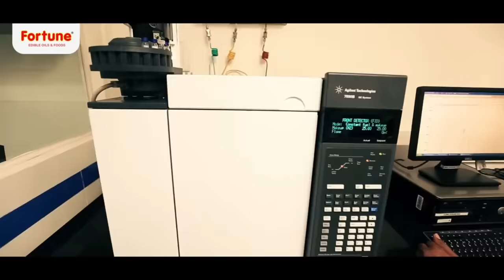সয়াবিন ফ্যাক্টরিতে কীভাবে তৈরি করা হয়। How Are Made Soyabean in Factory। Soya Chunks। Soya Oil..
সয়াবিন ফ্যাক্টরিতে কীভাবে তৈরি করা হয়। How Are Made Soyabean in Factory। Soya Chunks। Soya Oil in bangla.

You Can Share your Ideas In comment Box.